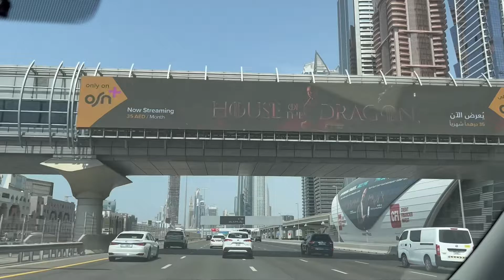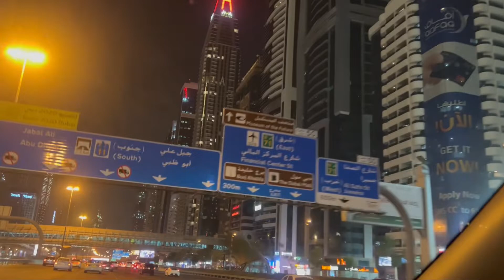Dubai Road RoadTrip